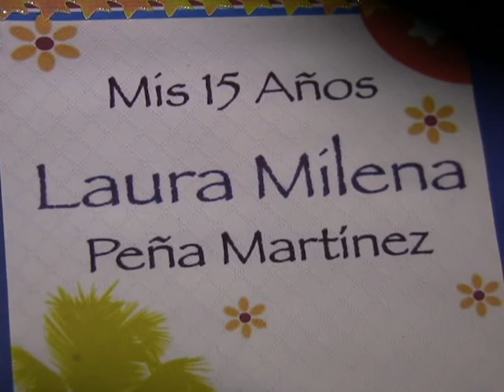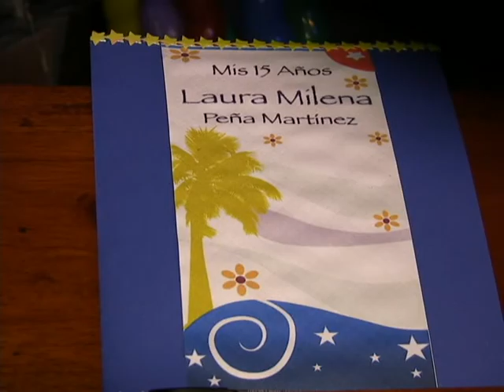Cumpleaños Laura Milena Peña